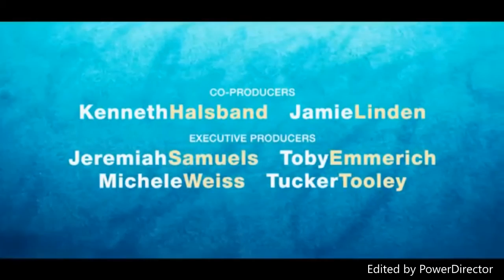Dear John ( lucaya trailer )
no copyright